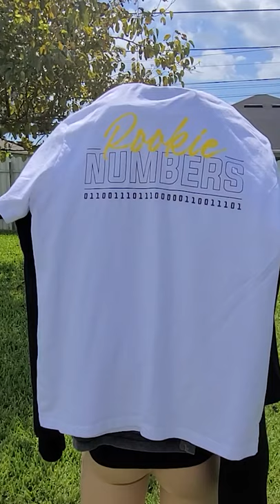i destroy my new merch with a 7 foot german hammer